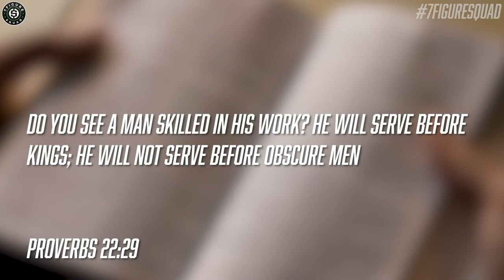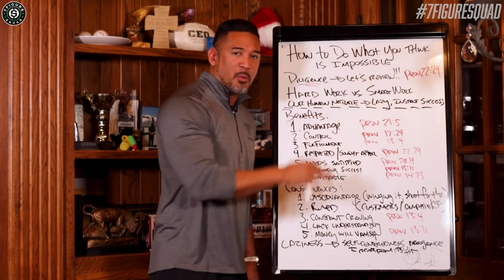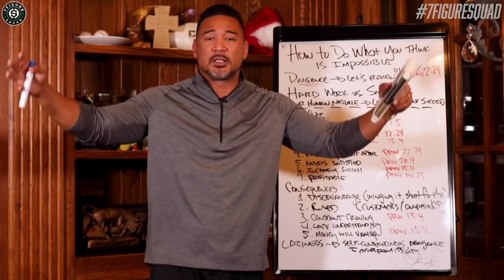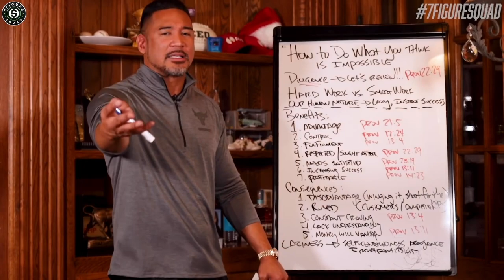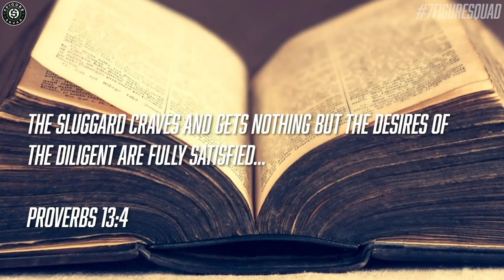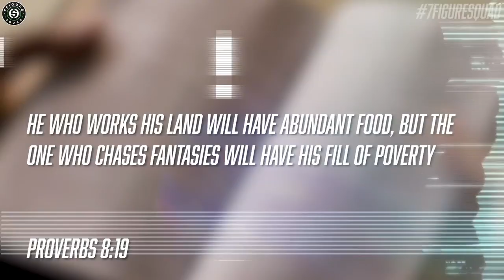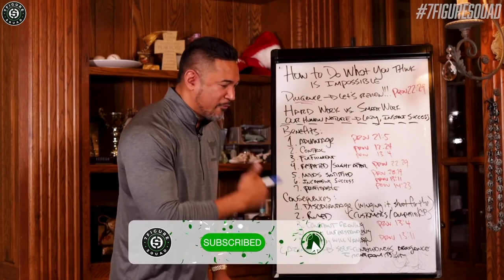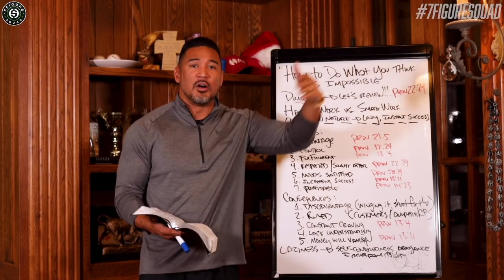One BIBLICAL PRINCIPLE That Can Help You Make MILLIONS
In this video, Matt Sapaula talks about the biblical principle to earn your first $1,000,000. He goes through verses from Proverbs and breaks it down into actionable steps for you to take today!

Timestamps:
00:00:00 Intro
00:01:22 Hard Work vs Smart Work
00:04:51 Benefits of Diligence